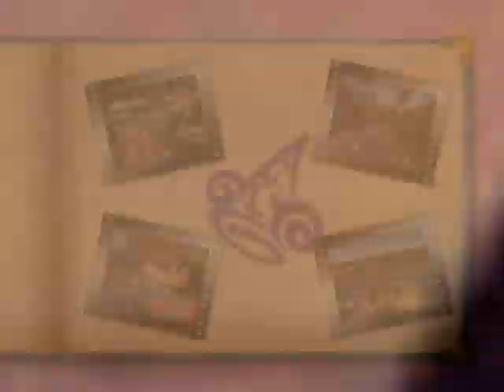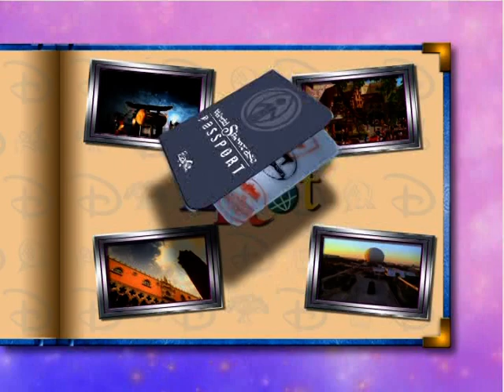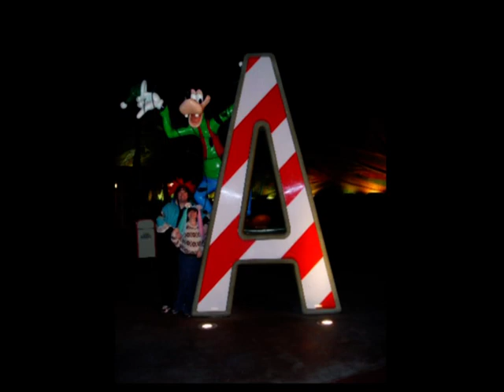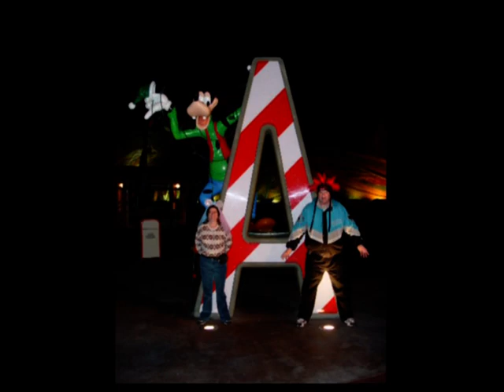Disney World Photo Movie Sept. 2007